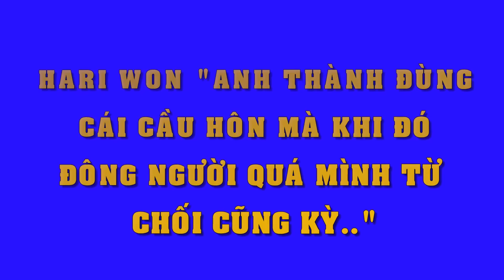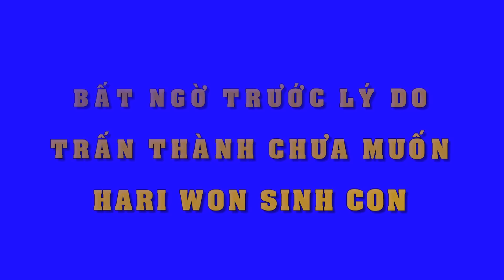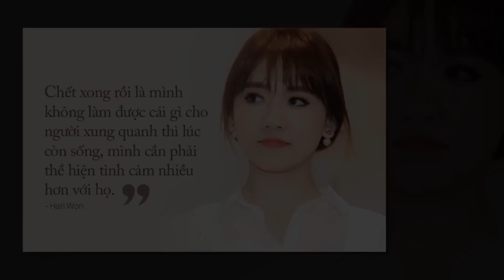Hari Won “Anh Thành đùng một cái cầu hôn, mà lúc đó có nhiều người quá, mình từ chối cũng… kỳ”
Sau rất nhiều giông bão đi qua, Hari Won cởi mở hơn khi chia sẻ chuyện tình cảm và những "bí mật" trong cuộc sống sau hôn nhân.